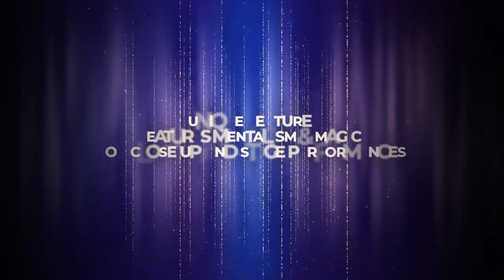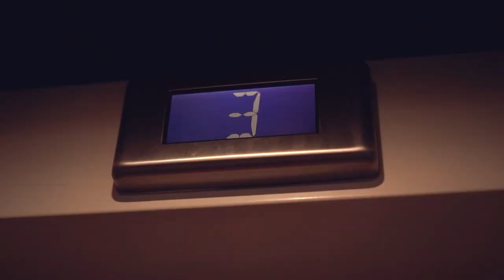Yoan Tanuji - Magic Mentalism & Motivation Lecture (English version)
How / Why it works is a great lecture with Magic, Mentalism and Motivation